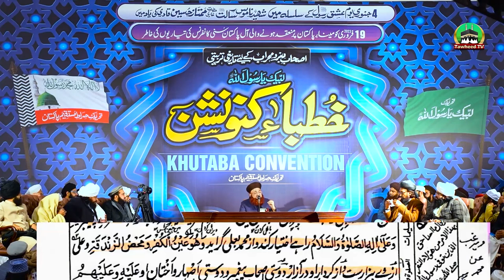Yeh Log Rafziyat Me Kis Taraha Girte Jare Hai | Reply To Irfan Shah Riyaz Shah Dr Ashraf Asif Jalali